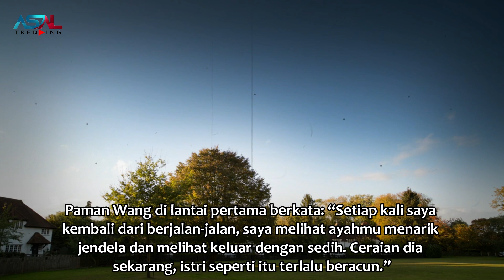Istriku Merawat Ayahku Saat Aku Bekerja, Setelah Ayah Meninggal Aku Menceraikannya Saat Tau Hal Ini